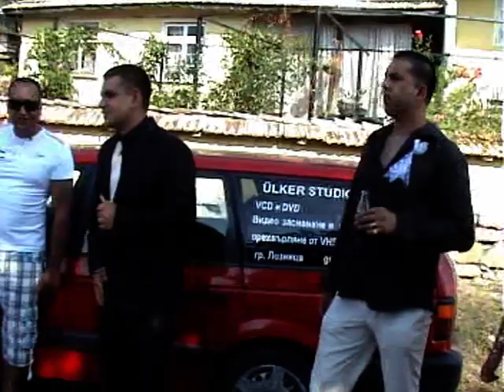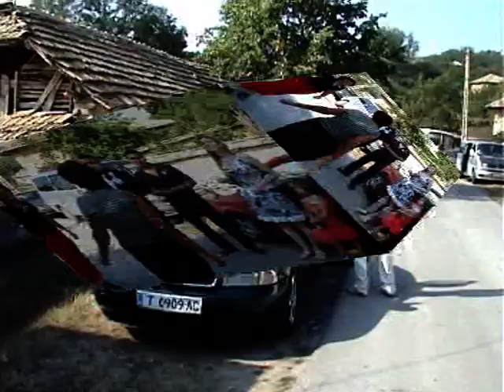Svatbeno tirjestvo Aleydin i Zehra DVD-1 2009g.